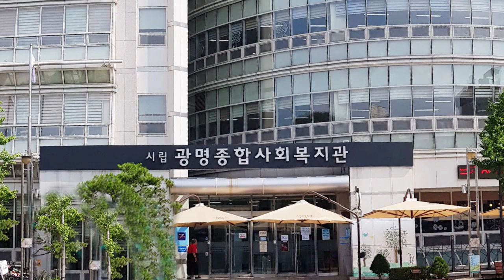여자의 정 (송란 곡) / 성경엽 (타이틀 곡: 일엽편주, 미운세월 )